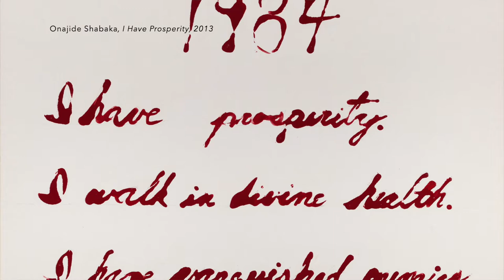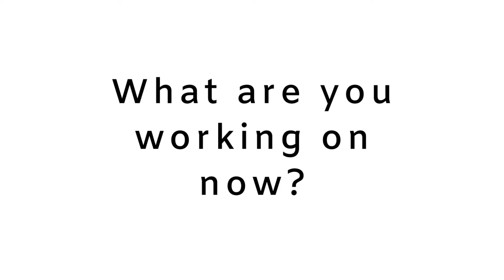In the Artist's Studio with Onajide Shabaka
Onajide Shabaka’s works suggest the personal mythology he associates with the African American community he encountered in Saint Lucie County, Florida, where he and his family lived. His drawing, "1984 - I Have Prosperity" furthers his interest in connecting with his family’s history and African American heritage. Shabaka helped his family assemble a rich archive of his elders’ letters and documents and was particularly intrigued by their spiritual devotionals and beautiful strokes of cursive writing. This archive inspired a recent series of works, including "1984 - I Have Prosperity", which consists of a devotional text he found in the archives, which he copied using the cursive script that approximated his great aunt’s handwriting. This work honors his family and his connection with it.

Photos courtesy of Onajide Shabaka.
Copyright NSU Art Museum Fort Lauderdale.